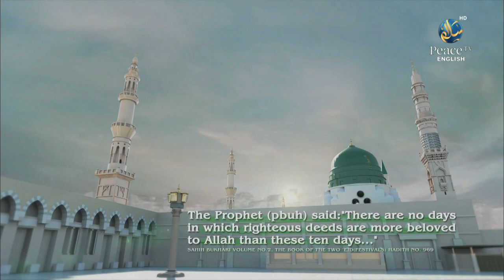The Wisdom of Allah in choosing Certain Days, Times and Places over others, Haitham Al Haddad, Eps 6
The Wisdom of Allah in choosing Certain Days, Times and Places over others, Haitham Al Haddad, Kaleem Syed, Episode 6

*The Virtues of the First Ten Days of Dhul Hijjah*

Fast All Nine Days and especially on the Day_of_Arafah

Make Sincere

Increase in Doing all good deeds,

Speaker:- Haitham Al Haddad,

Interviewer:- Kaleem Syed,